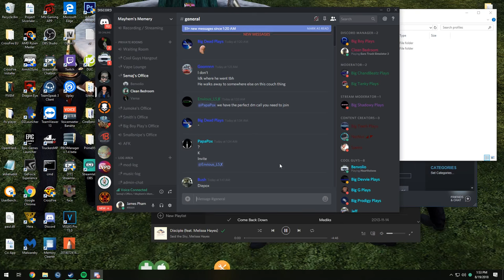Euro Truck Simulator 2 MP | Banned for avoiding a crash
GPU: GeForce GTX 1050 Ti
CPU: AMD Ryzen 7 1700X Eight-Core Processor
Memory: 16 GB RAM (15.95 GB RAM usable)
Current resolution: 1920 x 1080, 60Hz
Operating system: Microsoft Windows 10 Home